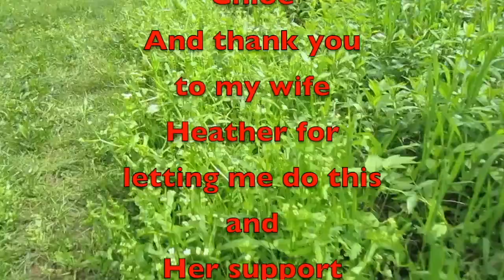New Things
Got some new things coming, this video kinda hints to them. We are going on vacation next weekend and I can't wait.

Amazon Link
Nomadic Gear Backpack Clip